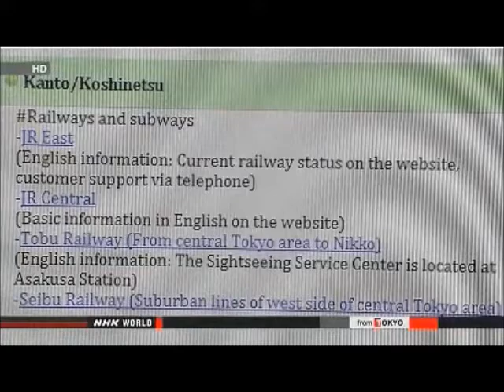Japan: Preparing For Megaquake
PANEL SUBMITS REPORT ON NANKAI QUAKE MEASURES

 A government study group says food and water should be stored in areas that could be hit by a massive earthquake off Japan's Pacific Coast.

The group on Tuesday issued its final report on measures to prepare for a huge quake along the Nankai Trough -- a 900-kilometer deep sea trench stretching from central to western Japan.

The report suggests that in areas likely to be hit by such an earthquake, households need to store enough supplies of food and water to last at least one week.
It says damage is likely to affect wide areas, making it hard to deliver relief supplies.

The report says if the quake affects too many people, there may be a shortage of shelters. It says people should be admitted to shelters according to their need.

The study group's report also says Tokyo and other prefectures should consider drafting a framework for working together to help affected areas. It recommends that less-affected prefectures try to handle disaster measures by themselves, and help other regions with more serious damage.

Earlier, the study group estimated that 320,000 people may die in the worst-case scenario if a massive earthquake and tsunami occur along the Nankai Trough.

RULING PARTIES DRAFT NEW QUAKE MEASURES

 Japan's ruling parties are compiling draft legislation to invest in escape roads and other facilities to minimize damage from a projected mega-quake.

Seismologists are predicting a mega-quake and tsunami in the Nankai Trough region, which extends along the Pacific coast of central to western Japan. The area has been hit by large quakes throughout history.

The governing Liberal Democratic and New Komeito parties are discussing bills to fortify social infrastructure along the area.

Under the plan, the national government would bear 2-thirds of the cost if local governments build infrastructure such as roads and stairs for residents to escape tsunami.

The national government would also partly subsidize the transfer to higher ground of housing, and educational and medical facilities.

In the northeastern Japanese region hit by the massive quake and tsunami 2 years ago, moving of buildings to higher ground and other measures are now underway to create more disaster-resistant communities.

The draft bills call for the central government to establish a basic plan for disaster preparedness and municipal governments to work out concrete disaster response and evacuation strategies.

Lawmakers say they hope to submit the bills to the current Diet session.

HEALTH SURVEY BEGINS IN JAPAN'S QUAKE-HIT REGION

 A group led by Japanese universities has launched a long-term health survey in 2 prefectures that were hit by the 2011 earthquake and tsunami.

The survey conducted by Tohoku University and Iwate Medical University covers 150,000 residents of coastal communities in northeastern Japan. In these communities, 3 generations of a family typically live under the same roof.

The project aims to collect their medical data for health promotion and development of new drugs.

The group held a meeting on Monday for residents of one of the towns devastated by the tsunami.

It took the residents' blood and urine samples during the session.

The residents were asked to complete and send in a questionnaire regarding preexisting conditions, eating habits and other issues.

A man in his 50's says he wanted to improve his health management after having gained weight since the disaster. He says he hopes the data he is providing will be used productively.

Masayuki Yamamoto, the head of the group, says data acquired through the survey will help advance medical services. He says he hopes the project will bring together medical professionals involved in groundbreaking research to help rebuild the region's medical system.

REASONS FOR SLOW PROGRESS OF DECONTAMINATION

 Workers use water to wash houses and roads and remove surface soil from gardens by hand.

Local authorities say the work by hand takes a lot of time and workers often have to suspend their activities due to weather, like heavy snow in winter.

Sometimes the authorities cannot contact owners of houses that have been evacuated.

Local governments have difficulty in finding temporary storage sites for soil they have removed, and other contaminated materials.

Officials and experts say radioactive material gets into extremely small gaps in asphalt or roofs, making it difficult to completely remove it by washing or wiping.

They also say radioactive material remains in forests, farmland or vacant lots that have not been decontaminated, or are outside the target areas, and this is another reason radiation levels remain relatively high.